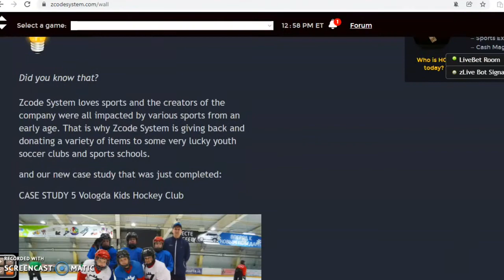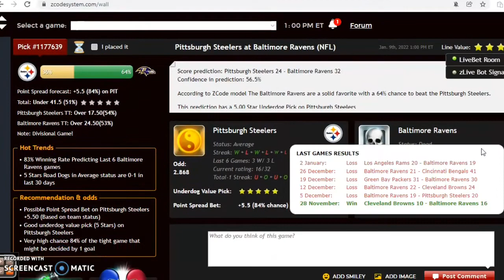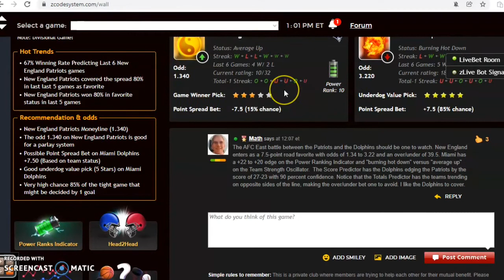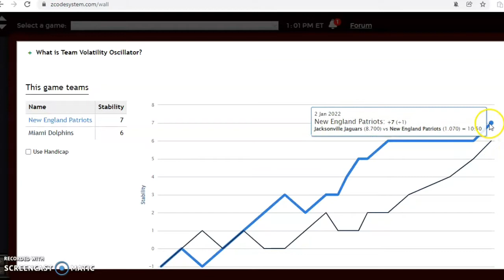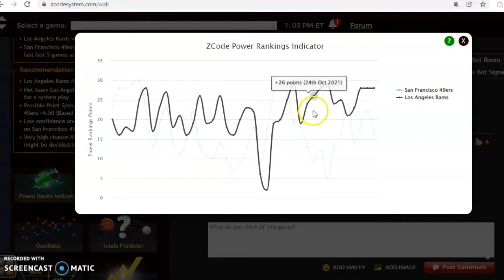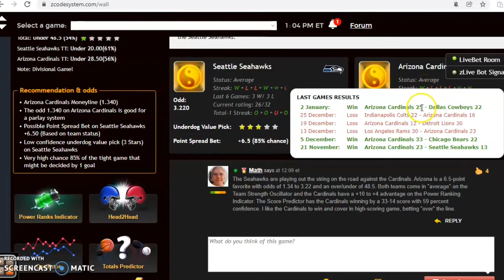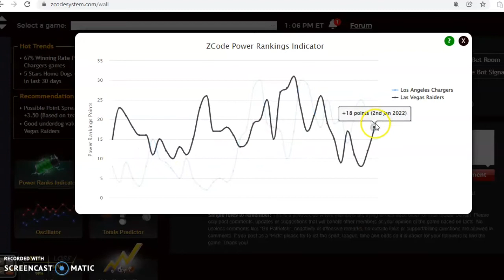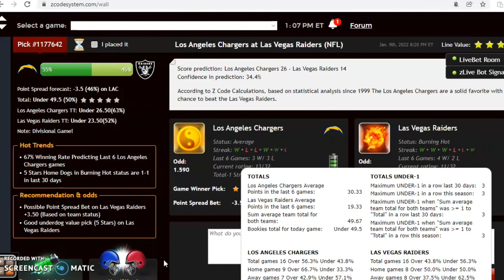NFL PICKS: DAILY ACCURATE NFL PREDICTIONS WITH ZCODE SYSTEM TOOL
NFL Picks January 9: 49ers Battle Rams in NFC West Showdown
The final week of the NFL regular season is here and there are still a few games of importance to determine playoff seeding. We will focus on five games with the 49ers and Rams headlining the action.

00:00 NFL Daily Picks!
00:40 Cincinnati Bengals versus Cleveland Browns
03:04 New England Patriots versus Miami Dolphins
05:05 San Francisco 49ers versus Los Angeles Rams
06:56 Seattle Seahawks versus Arizona Cardinals
08:30 Los Angeles Chargers versus Las Vegas Raiders